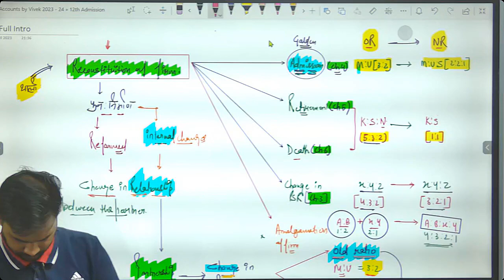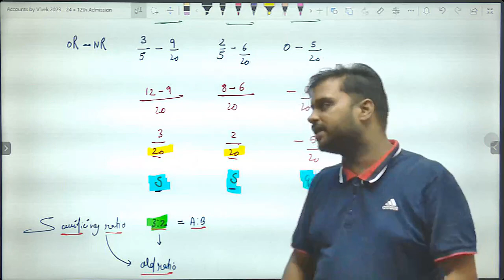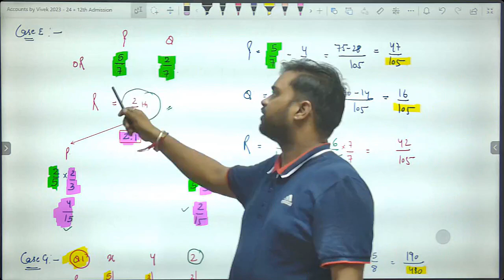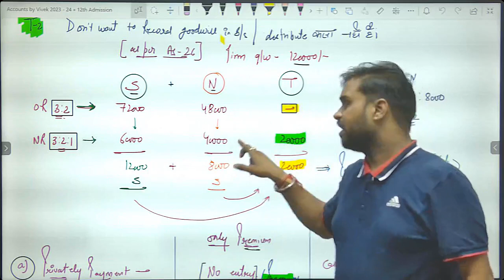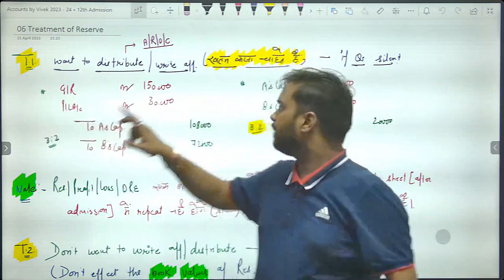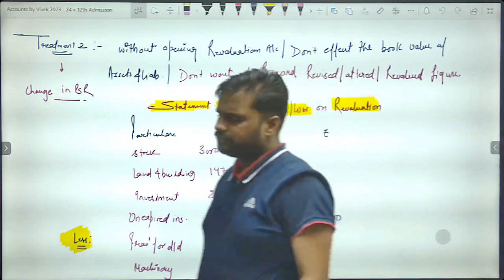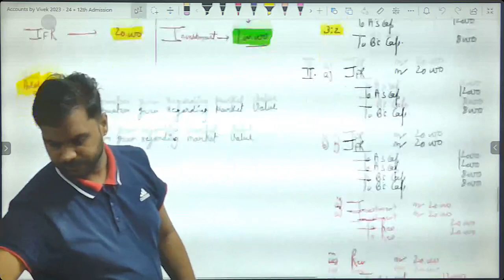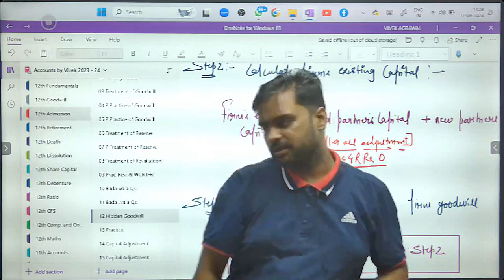Quick Revision | Admission of partner | 2023 - 24 | By CMA Vivek Agrawal